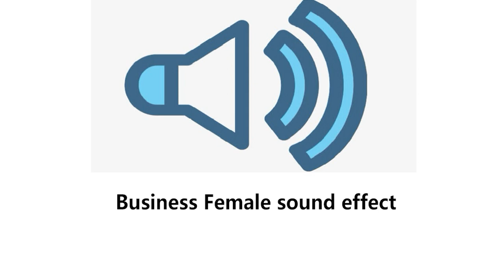Business Female sound effect